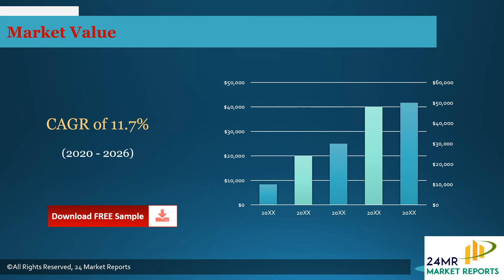Depth Filtration Media Market Insights, Forecast to 2026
Depth Filtration Media market is segmented by region (country), players, by Type, and by Application. Players, stakeholders, and other participants in the global Depth Filtration Media market will be able to gain the upper hand as they use the report as a powerful resource.